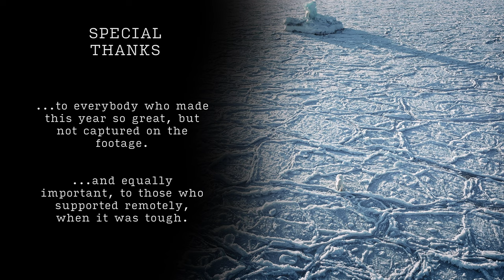There is a place....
One year,  distant place, few people, countless memories.
Here is the video summary of this amazing journey.